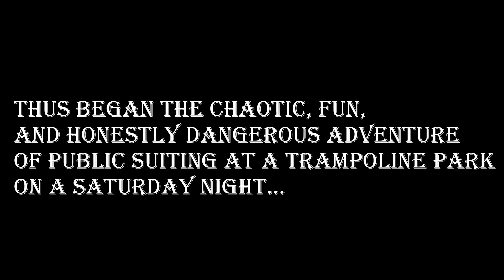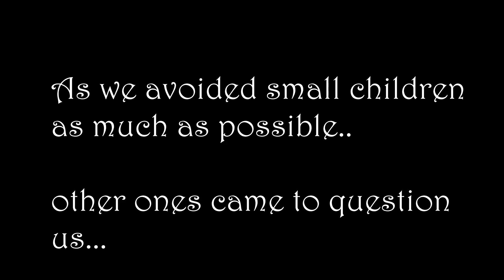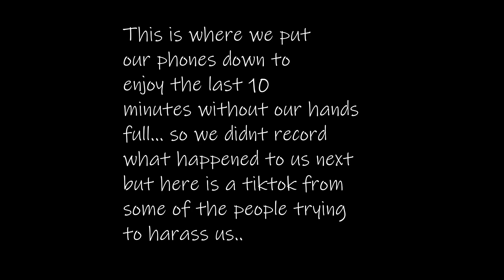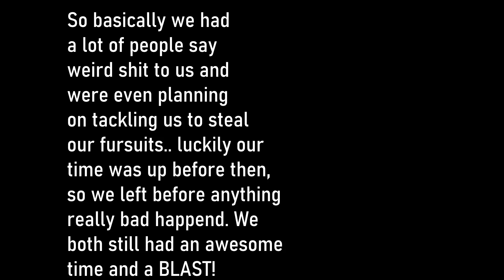Fursuiting at a trampoline park!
Me and my friend Suki decided to go public fursuiting at a trampoline park! THINGS DID GO WRONG but overall we had a ton of fun! I am so glad I got to hang out with her and goof around. The video has mega crack vibes, and that's exactly what it was like fursuting there XD We stayed safe! Please make sure if you try to do this, have someone there out of fursuit to help you and PROTECT you! That was our mistake.